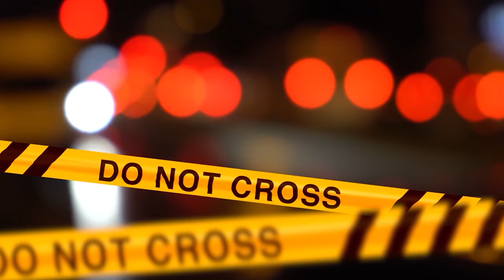"SE AVESSI SAPUTO CHE STAVA COSÌ... NON SO SE LO AVREI SPOSATO"